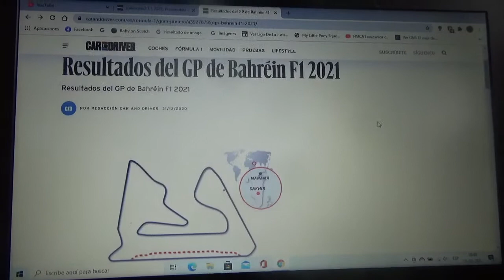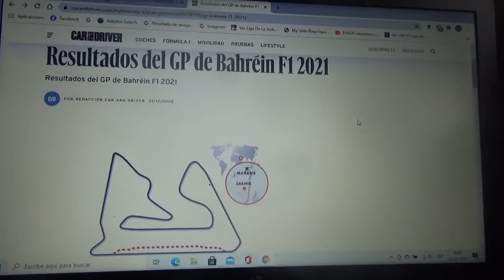Previa GP de Bahréin 2021 de F1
Una breve previa de lo que será la primera carrera de la nueva Temporada 2021 de la Fórmula 1 que se correrá en el Circuito de Sakhir

Para este Gran Premio volveré a apostar por el piloto inglés de Mercedes AMG Petronas Formula One Team Sir Lewis Carl Davidson Hamilton para que obtenga su victoria n°96 así como lo apoyaré para obtener su 8vo Campeonato Mundial y sea el primero en batir los 7 títulos de Michael Schumacher "Schumi"